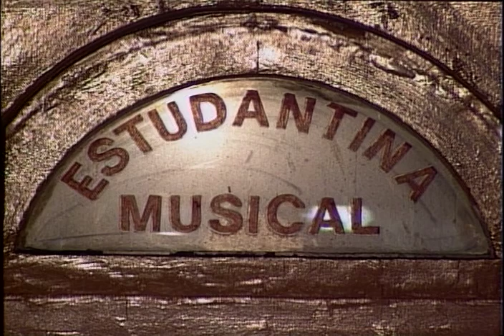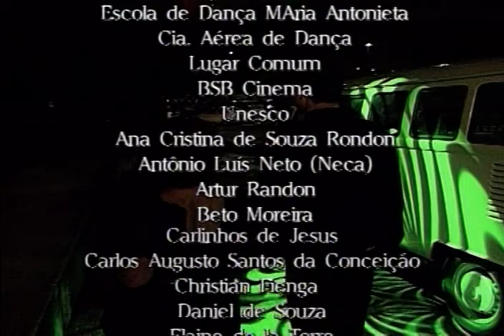FILME | Antonieta, 1997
Nascida em uma família tradicional dos Amazonas em 1927,  Maria Antonieta Guayacurus de Souza chegou ao Rio de Janeiro aos quatorze anos para encontrar o seu destino: a dança. Aos 17, iniciou a carreira profissional que a levou a ser conhecida como a grande dama da dança de salão. Antonieta não só ajudou a difundir a gafieira como também foi fundamental para quebrar os preconceitos da classe média em relação ao estilo. E mesmo nos anos 70, com a proliferação das discotecas e da música pop que desencadeou uma crise no mercado das danças de salão, Antonieta ajudou a manter o movimento das casas de gafieira tradicionais, como Elite e Estudantina. Nomes consagrados da dança de salão, como Jayme Arôxa e Carlinhos de Jesus passaram pelas orientações de Antonieta e contam no filme a importância da professora para a sua formação artística e pessoal. Filiada ao Partido Comunista, Antonieta trabalhou na sindicalização nas décadas de 40 e 50. Para ela, a formação política fez com que conhecesse seus direitos e lutasse por um mundo melhor.

Ficha técnica:
Direção Silvio Tendler
Pesquisa e Assistência de Direção: Eliane Ivo Barroso
Produção: Artur AngeliEdição: Felipe Lacerda / João Paulo de Carvalho
Direção de Fotografia: Gustavo Iladba
Op. de Audio: Cristiano Maciel
Still: Luciana Dajusta
Finalização: Jorge Luiz G. Cavalcanti
Eletricista: Pedrinho Cavalcanti
Informações Adicionais: Produzido para o Canal Plus (França).